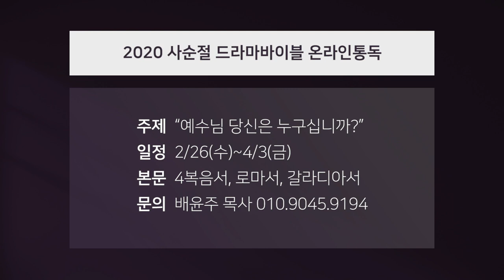만나교회 2020.02.22 만나스토리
① 2020 봄학기 엠스쿨 정기강좌 신청
② M.kidz 작은제자학교
③ 2020 사순절 드라마바이블 온라인통독
④ 2020 어린이 축구선교팀 회원모집
⑤ 나무생각 3-4월호 판매